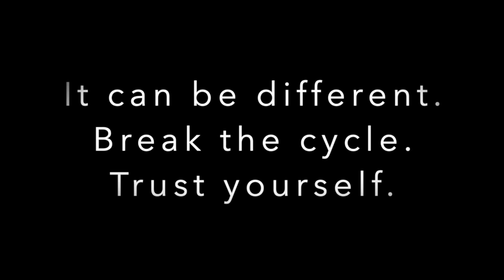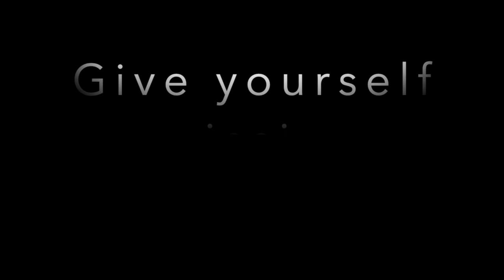Permission to Heal Podcast - Episode 62 Lindsey Lockett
Permission to Heal Episode #62 - A Conversation with Lindsey Lockett about Healing Our Nervous System

Lindsey Lockett is a trauma educator, coach, and host of the Holistic Trauma Healing Podcast. In 2018, after deconstructing from the dogmas of fundamentalist religion and toxic wellness culture, Lindsey experienced her own dark night of the soul.

During the healing journey that followed, she realized that trauma affects us as WHOLE people and therefore, we need to heal as WHOLE people.

She set out to find an affordable and accessible approach that integrates the physical, mental, emotional, spiritual, and ancestral parts of our being… and discovered the magic of the nervous system! Now, she blends consciousness and spirituality with nervous system work to help transform lives.

Lindsey lives in Northeastern Minnesota with her partner of 20 years, 2 teenagers, and 2 dogs. She enjoys cooking with friends, spending time in the woods, foraging for food and plant medicine, and cold plunging in Lake Superior.

Connect with Lindsey
HOLISTIC TRAUMA HEALING PODCAST on Apple Podcasts, on Spotify
Her website, Facebook, Instagram, YouTube.
Lindsey's links, coaching, Nervous System Workshop, Trauma Healer's Circle, Nervous System Hygiene (group coaching).

Connect with Marci

·       Permission to Heal on YouTube.

·       Permission to Land  (memoir) - Hardcover, Paperback, eBook, audiobook

·       Permission to Land: Personal Transformation Through Writing

 The Permission to Heal podcast is a passion of mine.

With your subscription, you get perks and swag and the meaningful contentment knowing you are helping me get my messages of well-being, mental wellness, and healing out to the people who need it.